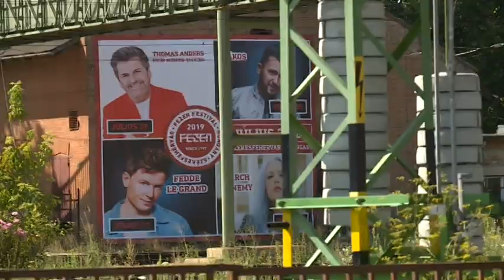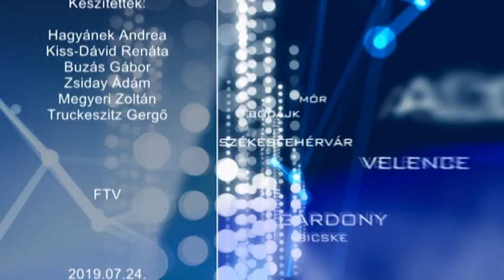190724 Esti Mérleg FEZEN